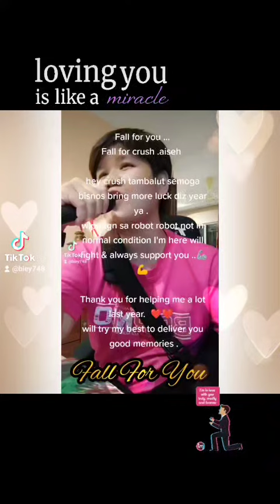dedicated to my crush tambalut ❤️